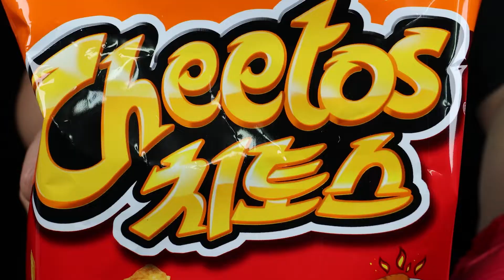[ASMR Mukbang] Cheetos - 치토스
🍴Menu

Cheetos

 Smoked Barbecue

and Sprite Zero

Sprite Zero
ASMR Mukbang

☆ Thank you always ! 항상 감사합니다!! ☆

🎬Video Filming and Editing by Steve